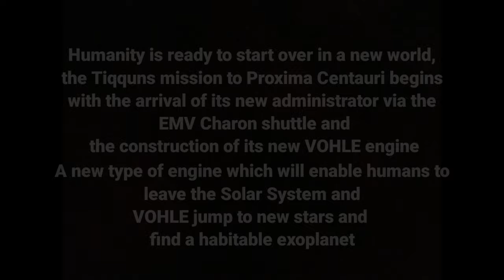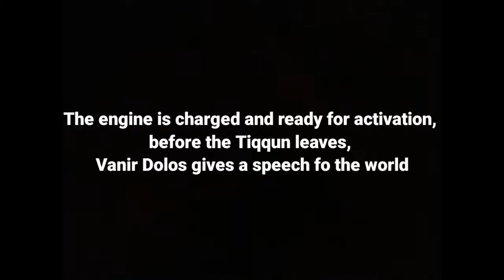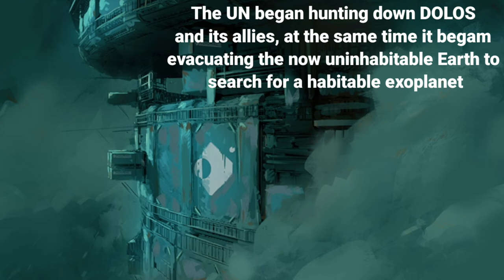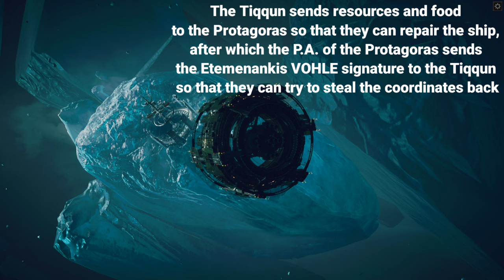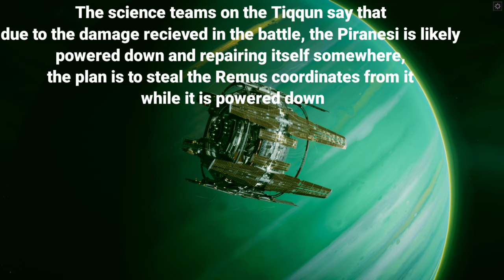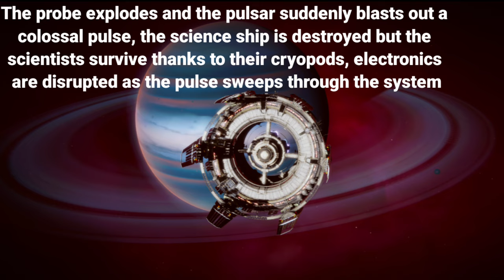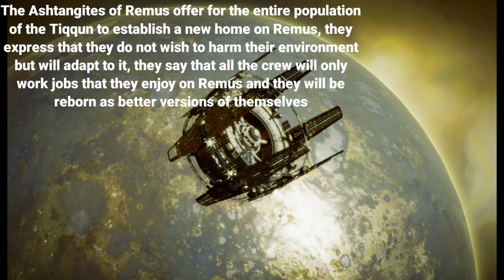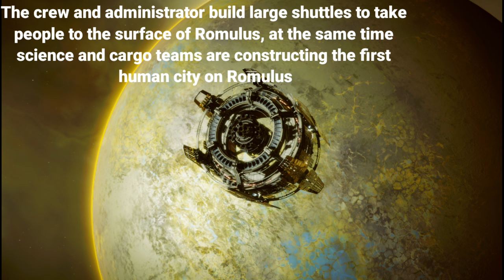The storyline of IXION | (SPOILERS)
The Earth is facing ecosystemic destruction because of pollution and rapid climate change, this has been going on for so long that it is no longer reversable, Earth will one day be uninhabitable. When an attempt to save humanity by trying to leave the Solar System goes horribly wrong, the Tiqqun station is turned into the last ark for humanity, will humanity survive ?

All footage in this video consists of screenshots and clips from the videogame IXION by Bulwark Studios and Kasedo Games, this is a showcase of the story aspects of the game and I do not claim owndeship over the assets in the game, I only claim having bought the game and recorded the footage.